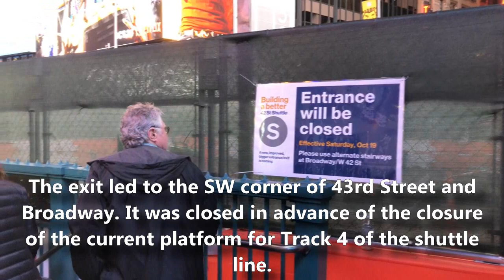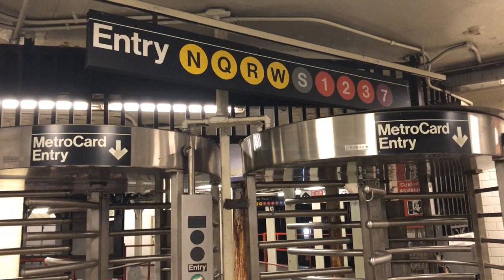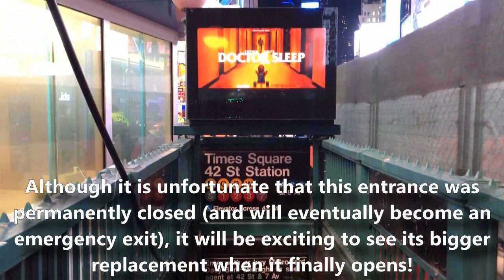Permanent Closure of Shuttle Entrance at 43rd St to Times Square Station (October 19, 2019)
Here are various videos taken at the 42nd Street Shuttle S platforms at Times Square station on October 19, 2019. On this day, an entrance to the old (former side platform) platform for Track 4 was permanently closed as part of a reconstruction project of the 42nd Street Shuttle S, a project that will also close the old platform for Track 4. A bigger, ADA-compliant entrance is being built a block south of this now-closed entrance.